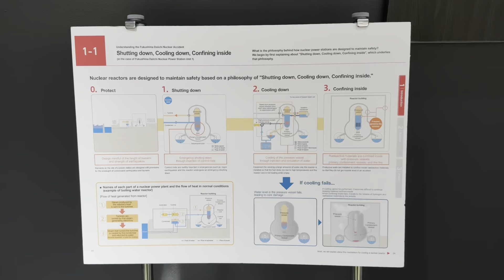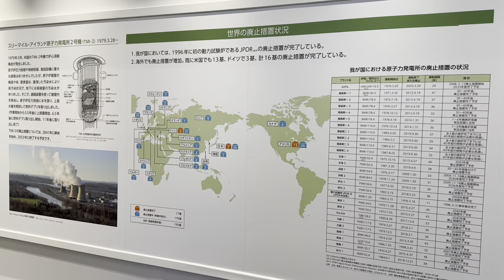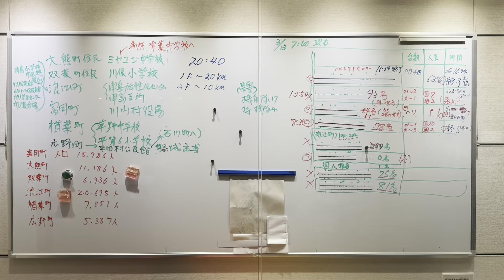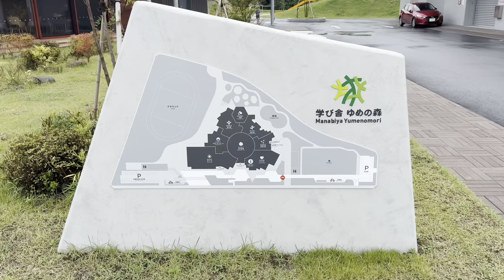Fukushima 202409 廃炉資料館/大熊町役場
Fukushima visit in September 2024 for my new archive project

- Tomioka Station
- TEPCO Decommissioning Archive Center
- Tomioka Town Tomioka Elementary School / Junior Hight School
- The Historical Archive Museum of Tomioka
- The Great East Japan Earthquake and Nuclear Disaster Memorial Museum
- Manabiya Yumenomori
- Okuma Town Hall
- Naraha UMUT Collaborative Museum: A Timeline of the Earth and the Town

- 富岡駅
- 東京電力廃炉資料館
- 富岡小学校/中学校
- とみおかアーカイブ・ミュージアム
- 東日本大震災・原子力災害伝承館
- 学び舎　ゆめの森
- 大熊町役場
- 楢葉町　大地とまちのタイムライン

Thank you for this opportunity Akio Hayashi, Takahisa Abe and Okuma Town.